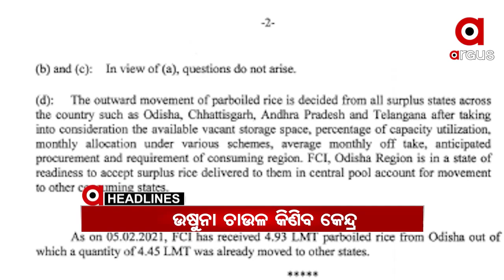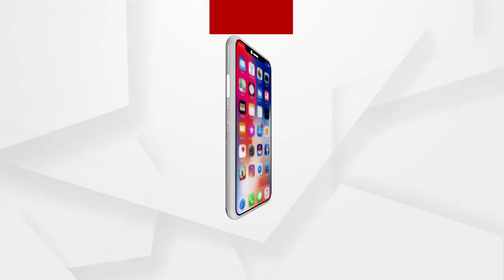Headlines 9Am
ଅରୁଆ-ଉଷୁନା ବିବାଦ ମଧ୍ୟରେ କେନ୍ଦ୍ର ସରକାରଙ୍କ ବଡ଼ ଘୋଷଣା...
ଓଡ଼ିଶା ସୀମାନ୍ତ କୋଟିଆରେ ଆନ୍ଧ୍ରର ପଞ୍ଚାୟତ ନିର୍ବାଚନ...
ମଣ୍ତି ସମସ୍ୟା ନେଇ ପଶ୍ଚିମ ଓଡିଶାରେ ପୁଣି ଆନ୍ଦୋଳନ କରିବ ବିଜେପି
ଏକାମ୍ରକ୍ଷେତ୍ର ବାଇ-ଲକୁ ନେଇ ନବୀନ ଓ ଧର୍ମେନ୍ଦ୍ର ମଧ୍ୟରେ ଟୁଇଟର ୱାର.
ଦୁଇ ବର୍ଷ ପରେ ବିଜେଡିକୁ ମନେପଡ଼ିଲା ‘କାଳିଆ’ ଯୋଜନା କଥା ...
ପରୀ ହତ୍ୟାକାଣ୍ଡରେ ମହାଖୁଲାସା...
ବଙ୍ଗ ପରେ ଶାହଙ୍କ ମିଶନ ଓଡ଼ିଶା...
ରାୟଗଡ଼ା ତାରିଣୀ ଛକରେ ଜଳିଗଲା ଯାତ୍ରୀବାହୀ ବସ୍...